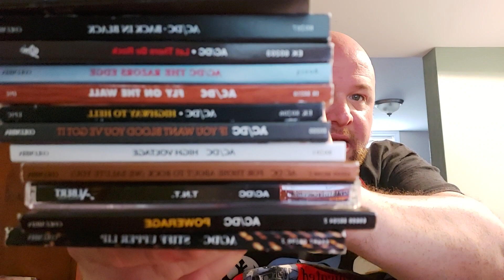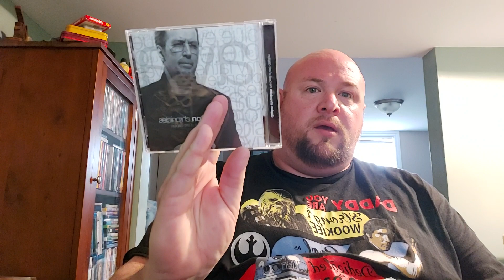MC/VC Collection and a question thread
I show my ACDC and pose questions for a thread of fun.